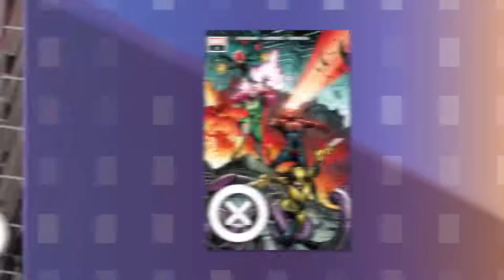Marvel Studios Trailers, Featurettes, and More! Marvel Minute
On this week’s Marvel Minute presented by Synchrony, we've got tons of news coming out of the Marvel Cinematic Universe, including a Marvel Studios' Black Widow featurette from Synchrony, an action-packed trailer for Marvel Studios' Shang-Chi and the Legend of the Ten Rings, and a brand new episode of Marvel Studios' Loki!